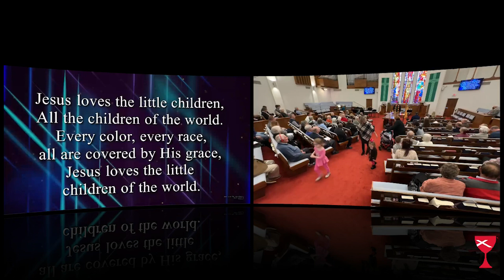January 22, 2023 - First Christian Church A Blessing for all Children, Madisonville, Ky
January 22, 2023 - First Christian Church A Blessing for all Children with Rev. Zach Hardy, Madisonville, Ky.

Our Church is a place for...

Friendship
Nothing quite compares to the joy of Christian friendship. This circle of care is ever widening. Come let us stretch it to include you as well.

Learning
To us, studying the Bible is vital because it not only instructs us intellectually, but also guides us spiritually. Learning its truths is a thrilling adventure.

Enrichment
For every person at every age level we offer a wealth of opportunities — special programs and ministries for children, youth and adults which fill the church calendar.

Service
Just as Jesus Christ came “not to be ministered unto, but to minister…” we accept our responsibility to reach out in service to others. This applies both within the church family and outside our fellowship.

Worship
Our primary reason for meeting together is to focus our attention on God, giving Him our worship and receiving His blessing and inspiration. Each of these occasions is a special time of spiritual refreshment.

We hope this is what you experience with us and we hope to see you soon.  Come join us in worship this Sunday morning at 1030 College Drive in Madisonville, Ky.

First Christian Church (Disciples of Christ) is a servant church welcoming all persons to the journey of knowing and experiencing God’s love and grace.

We feel called to:
Provide many ways for people to know and be drawn to God.
Reach out to serve all people with love, peace and compassion.
Build, strengthen and nurture the whole Body of Christ.